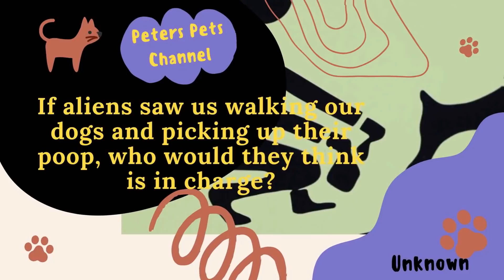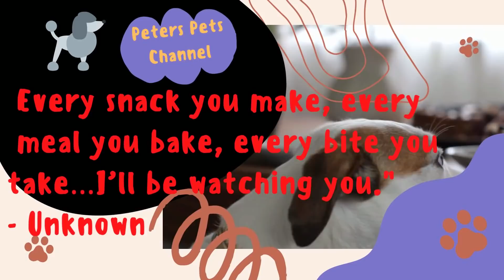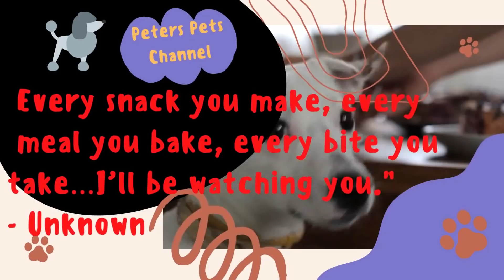10 funny dog quotes and saying 2022.Made especially for dog lovers. New Video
10 funny dog quotes and saying 2022  . Made especially for dog lovers. New Video

The video is showing 10 funny dog quotes and says 2022  for your  information but also try to cover the following subject:

- 10  funny dog quotes and saying 2021,
- 10 funny dog quotes and sayings on  TikTok,
- 10 Most Popular Funny Dog Quotes,

Follow our videos about quotes for animal lovers as well as various other comparable topics on

Browse To Your Hearts
Content At Our Full Range Of Products
Welcome to the world's largest online marketplace for digital information products. With over 10,000 info-products on ebooks, health, weight loss, fitness, diet supplements, business, home and garden, food and wine, parenting, internet, employment and jobs, education, student loans, self-help, home improvement, forex, and marketing products to choose from, you are sure to find the information.

We try our best to keep things fair and balanced, in order to help you make the best choice for yourself.